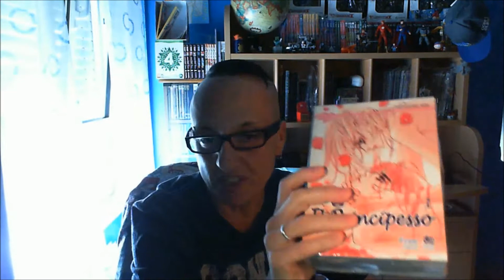video acquisti ebay e multiplayer e in live con amici del party play 4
andreami steam/andymi play 4 e ps vita/ 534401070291 andreami 3ds /ANGOLO DI POSTA ANDREA fumagalli andrea via umberto ceva 4/163 milano cap 20157 amici del party aldo la mascott rocky 6502 lorenzo pierfra 2001 saimon diego deso squarto antonio